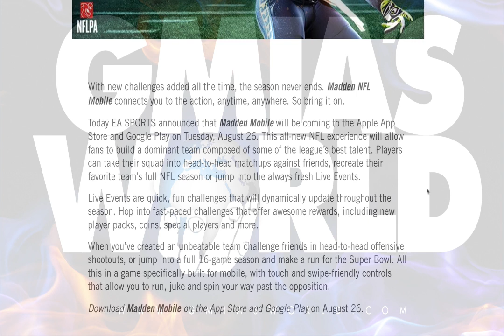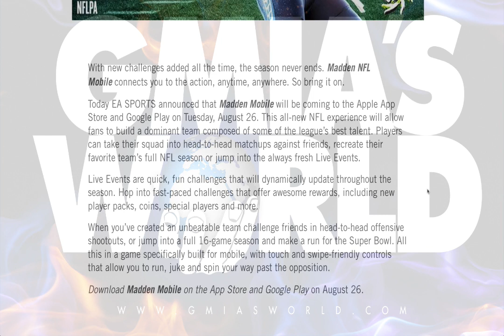Madden Mobile Gameplay For iPhone & Android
What’s Madden 18 Gameplay NEWS!! CHARGERS VS PACKERS!! Madden NFL 18 Blogs Released!! All About?

Madden 18 Madden 18 Gameplay Will Eliminate The #1 Community Defense "Dollar DB Fire 2 Press" By Doing This!

Game: Madden NFL PS4